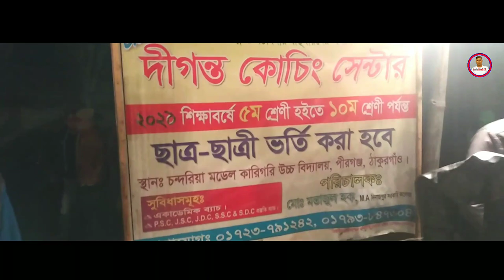রাত্রিকালীন মনোমুগ্ধকর ক্রিকেট || Night Cricket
ঠাকুরগাঁওয়ের পীরগঞ্জ চন্দরিয়ায় রাত্রিকালীন T-10 নাইট ক্রিকেট টুর্নামেন্ট অনুষ্ঠিত
ঠাকুরগাঁও জেলার পীরগঞ্জ উপজেলার চন্দরিয়া ঈদগাহ একাদশের আয়োজনে ‘খেলায় জীবন গড়ি, মাদককে না বলি’ এই প্রতিপাদ্য স্লোগানকে সামনে রেখে রাত্রিকালীন ক্রিকেট টুর্নামেন্টের খেলা অনুষ্ঠিত হয়েছে শুক্রবার দিবাগত রাতে। ফাইনাল খেলায় হাটপাড়া ক্রিকেট একাদশকে ১০ উইকেটে হারিয়ে দঃ খালপাড়া ক্রিকেট একাদশ চ্যাম্পিয়ন হয়েছে। খেলায় সভাপতিত্ব করেন বীর মুক্তিযোদ্ধা মোঃ মফিজুর রহমান। খেলার সহ-সভাপতি হিসাবে দায়িত্ব পালন করেন ৭নং ওয়ার্ডের সাবেক মেম্বার মোঃ হাসান আলী। খেলা পরিচালনা করেন মোঃ রেজাউল করিম, নুরুজ্জামান ও আরিফুল ইসলাম। খেলায় ধারা ভাষ্যকার হিসাবে দায়িত্ব পালন করেন মাজেদুর রহমান ও আনোয়ার হোসেন ও লুৎফর রহমান। খেলাটিতে নক আউট ভিত্তিতে মোট ৮ টি দল অংশ নেয়। দলগুলো হল- হাটপাড়া একাদশ, দঃ খালপাড়া একাদশ, চন্দরিয়া একাদশ, জাবরহাট একাদশ, বৈরচুনা একাদশ, বৃদ্ধিগাঁও একাদশ, শেখরপুর ক্রিকেট একাদশ এবং বটতলা নবীন সংঘ। ফাইনাল খেলায় হাটপাড়া ক্রিকেট একাদশ টসে জিতে প্রথমে ব্যাট করতে নেমে নির্ধারিত ৫ ওভারে ৩৩ রান সংগ্রহ করে। অপরপক্ষে দঃ খালপাড়া একাদশ ব্যাট করতে নেমে মাত্র ৩  ওভার খেলে কোন উইকেট না হারিয়ে ৩৪ রান তুলে চ্যাম্পিয়ন হওয়ার গৌরব অর্জন করে। রাত ৯ টায় শুরু হওয়া এই টুর্নামেন্ট রাত ৩ টায় শেষ হয়। খেলা শেষে রাত সাডে ৩ টায় চ্যাম্পিয়ন ও রানার্স আপ  দলের মধ্যে পুরস্কার তুলে দেয়া হয়। খেলায় বহু দর্শকের সমাগম ঘটে। খেলায় প্রধান অতিথি হিসাবে উপস্থিত ছিলেন ১০নং জাবরহাট চেয়ারম্যান মোঃ হুমায়ুন কবির ।এছাডা বিশেষ অতিথি হিসাবে উপস্থিত থেকে খেলা দেখেন সম্ভাব্য চেয়ারম্যান প্রার্থী মোঃ জিয়াউর রহমান জিয়া, মোঃ আব্দুস সবির সফির, মোঃ খাইরুল আনাম আলম চৌধুরী, সম্ভাব্য মেম্বার প্রার্থী মোঃ আব্দুর রহমান, মোঃ তফিজুল ইসলাম, মেরিনা পারভীন, বর্তমান মেম্বার আঃ রহিম, পুষ্প রাণীসহ অনেকেই। খেলাটি সুষ্ঠুভাবে পরিচালনা করতে পর্যাপ্ত আলোর ব্যবস্থা করা হয়। উক্ত খেলায় হাজারো দর্শকের জয়ধবনিতে মেতে উঠে সাড়া এলাকা।

0:00 Intro
0:15 Headline
0:30 Main Info
0:45 Description
3:30 Other Info